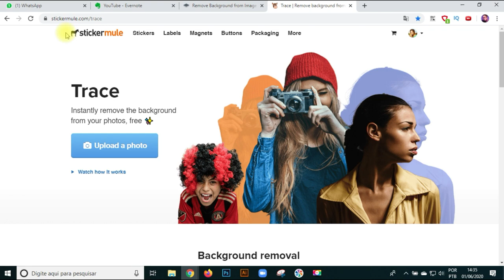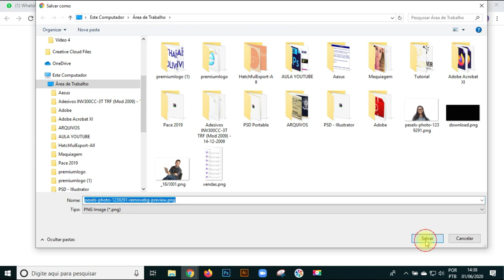Como TIRAR O FUNDO de foto? Fácil e Rápido! (SEM PROGRAMAS) ⭐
Quer saber como tirar o fundo de foto sem baixar programas? Neste breve tutorial te mostrei como é possível fazer isso usando sites gratuitos, fáceis e rápidos de usar.

Inclusive, você consegue usar esses dois sites para tirar o fundo da imagem pelo celular.

▼ ▽ O QUE TEM EM CADA TEMPO DO VÍDEO?
00:00 - Introdução
00:53 - Site Sticker Mule
01:40 - Site RemoveBG

▼ ▽ FOTO COM FUNDO PNG É MUITO FÁCIL
Você sabia que uma foto com fundo transparente pode ser muito útil? Especialmente para as pessoas que desejam editar vídeos ou fazer artes. Por exemplo, se alguém precisa criar uma imagem para uma empresa e colocar o logo, ele precisa estar sem fundo sólido.

Para criar as thumbs aqui do canal, eu preciso recortar a foto e deixar ela assim, em PNG com fundo transparente. Existem várias formas de tirar o fundo de imagem. Entre os profissionais o mais usado é o Photoshop, já pra gente que não curte enrolação.

Existem essas duas ferramentas online e totalmente gratuitas, que tiram o fundo da foto em questão de segundos. Fica tão bem recortado, os fios de cabelo ficam delineados com perfeição. Tão bom, que nem parece que foi feito por uma máquina, mas sim, por um profissional de alto nível.

▶ Esse vídeo te ajudou? Clique no Botão de Gostei 👍 para receber mais vídeos como esse.